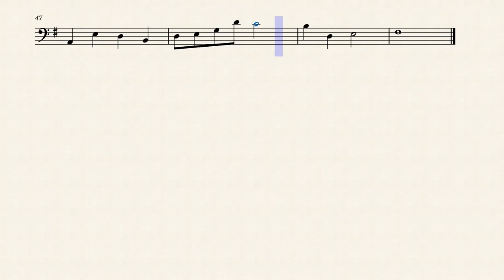Crying Out (외침) – D.O./Cart OST [Cello + Free Sheet Music]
i want to turn back time and watch this movie for the first time again i loved it so much, middle school me was crying watching it 🥲

sheet music is in the card link & you can request songs too!

The sheet music i upload is mine unless i say otherwise and i will credit if i ever upload other creators work and their accounts in my descriptions!!

My mission is to spread my love for orchestra/string instruments with kpop sheet music ‹3

𝖳𝖠𝖦𝖲💫: 엑소 exo kyungsoo DO kai baekhyun chanyeol lay chen suho xiumin sehun exol exoedit sm smtown